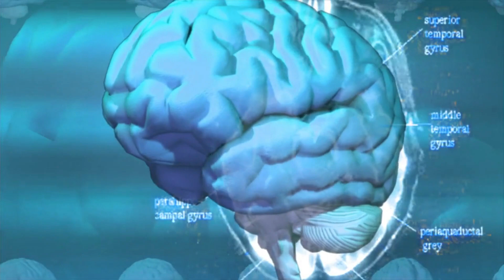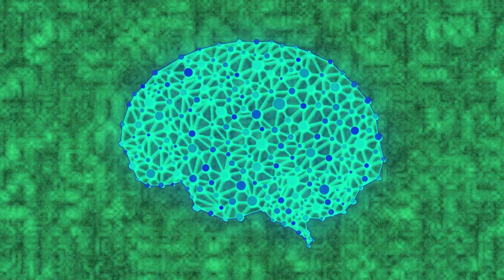¿Se deben o pueden usar 'Plantas Sagradas' en la práctica de 'Kundalini Yoga'?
Sat Nam familia Kundalini Yoga

Comparto este Podcast en donde hablo de lo que para mí son estos temas que tarde o temprano te habrás de encontrar en tu camino introspectivo, ¿Debo o no usar Plantas Sagradas en mi práctica Yóguica? ¿Es bueno o es malo?